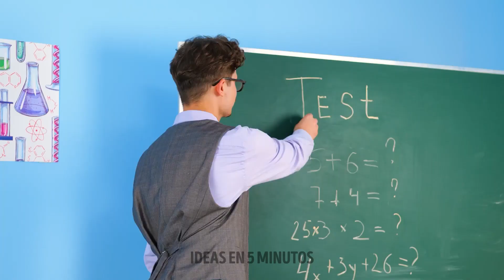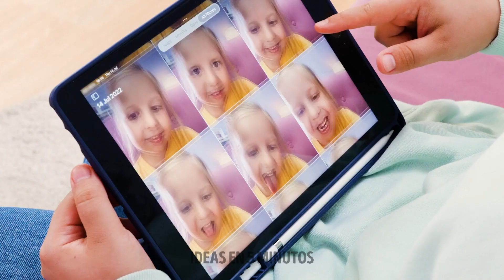EL MEJOR TUTORIAL PARA PADRES | INCREÍBLES MANUALIDADES Y DISPOSITIVOS PARA PADRES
¡Bienvenido a este increíble video sobre trucos, manualidades y artilugios para padres! Hemos reunido algunas de las mejores ideas, trucos y herramientas para padres que te ayudarán a hacer que la crianza de los hijos sea mucho más fácil y agradable. Te mostraremos los últimos dispositivos y herramientas que te ayudarán a ahorrar tiempo y dinero, así como proyectos de manualidades creativos y asequibles que a sus hijos les encantarán. Desde refrigerios rápidos hasta mantener a los niños entretenidos mientras haces algo de trabajo, este video cubrirá todas tus necesidades como padre. También te daremos toneladas de ideas inspiradoras y trucos para simplificar tu vida, para que puedas ser un padre más relajado y sin estrés. ¡Así que prepárate para inspirarte, ser creativo y disfrutar del viaje!

MARCAS DE TIEMPO:
00:00 Cómo hacer que los niños se laven las manos
01:39 Dispositivo para rizar el cabello
02:37 Cómo esconder dulces de los niños
03:31 Dispositivo para el asiento del inodoro
05:49 Cepillo de dientes inteligente